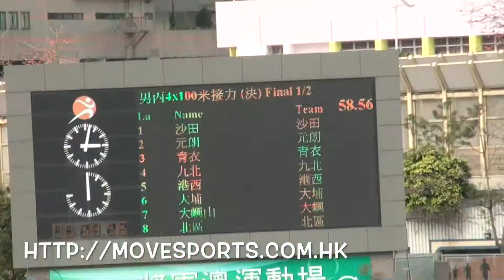第十八屆全港小學區際田徑比賽, 2015 - 2016 男子丙組4X100米決賽第一組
此影片關於我的影片